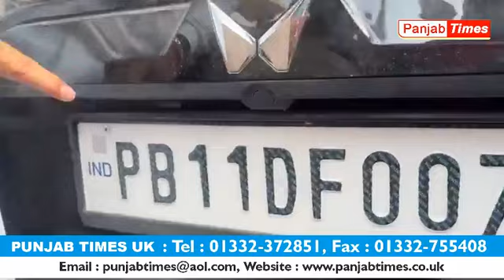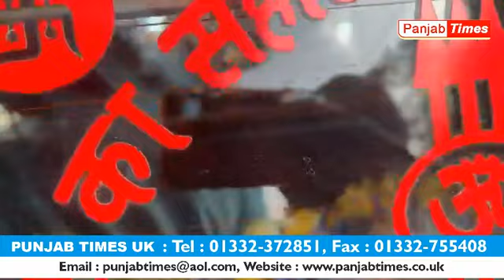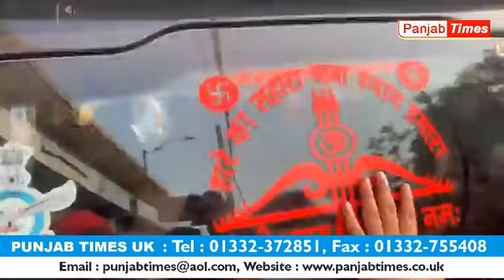ਜਲੰਧਰ ਤੋਂ ਭਾਜਪਾ ਉਮੀਦਵਾਰ ਸ਼ੀਤਲ ਅੰਗੁਰਲ ਨੇ ਫੜੀ ਗੱਡੀ, ਹੋਇਆ ਹੰਗਾਮਾ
ਪੰਜਾਬ ਟਾਈਮਜ਼ ਯੂ.ਕੇ.